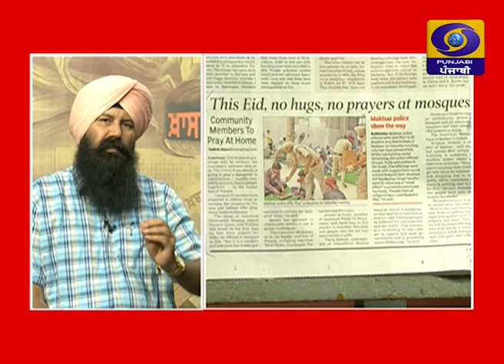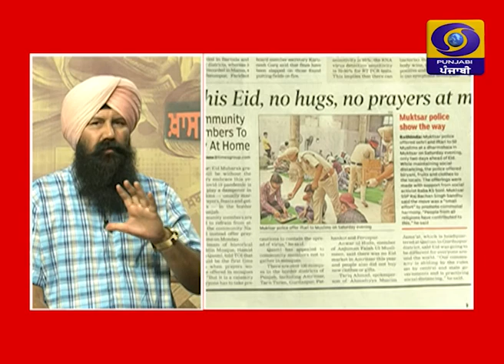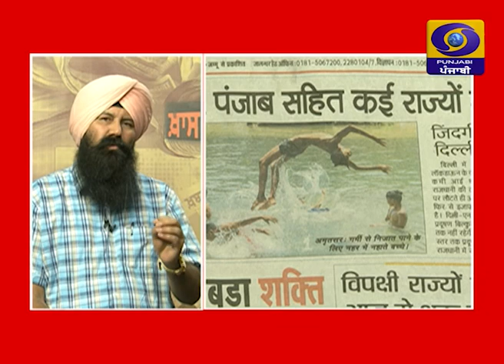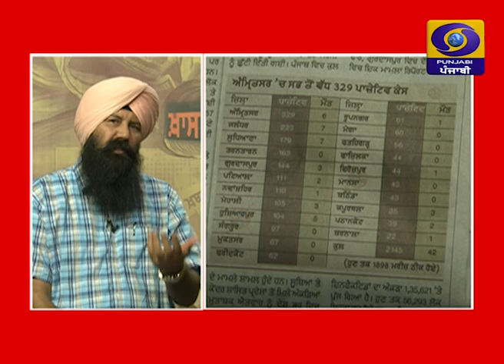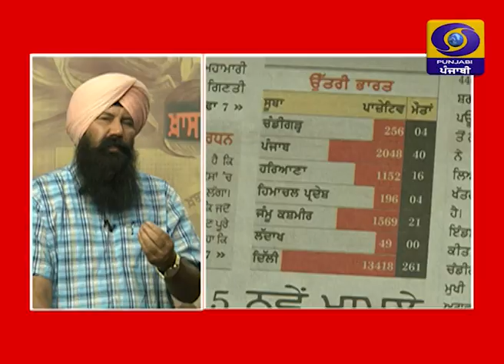Khas Khabar Ik Nazar | Baljit Singh Brar | 25 May 2020 | Latest Show | DD Punjabi